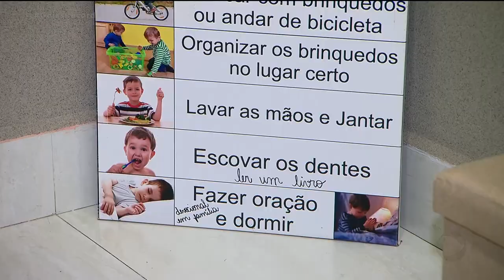SAÚDE BUCAL: ALIMENTAÇÃO CORRETA E ESCOVAÇÃO EVITAM CÁRIES.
DURANTE A PANDEMIA, CRIANÇAS E ADOLESCENTES ESTUDARAM, A MAIOR PARTE DO TEMPO, EM CASA. A MAIORIA PASSOU A COMER MAIS DOCES E BISCOITOS. RESULTADO, A MOLECADA FICOU COM DENTES CARIADOS.